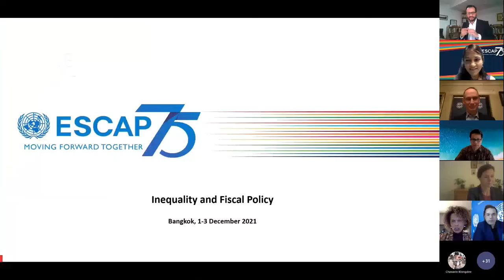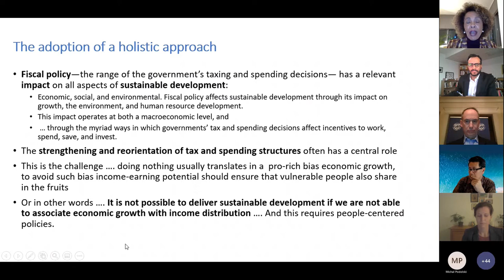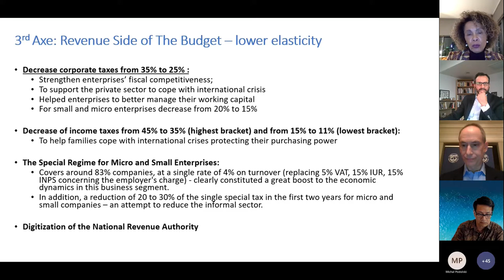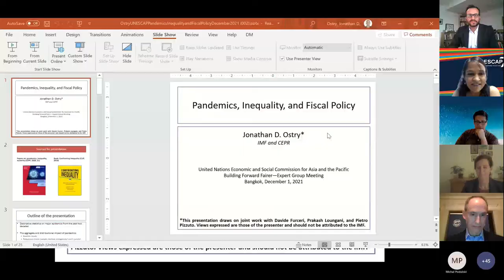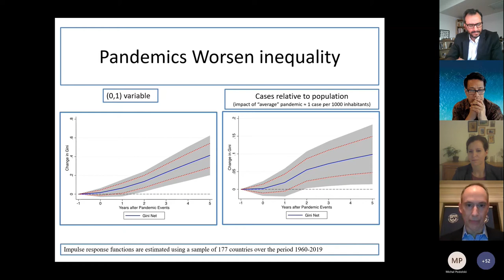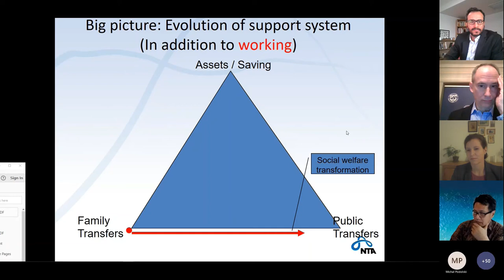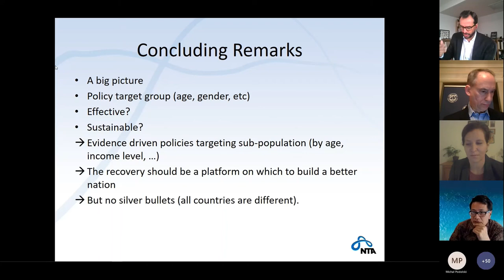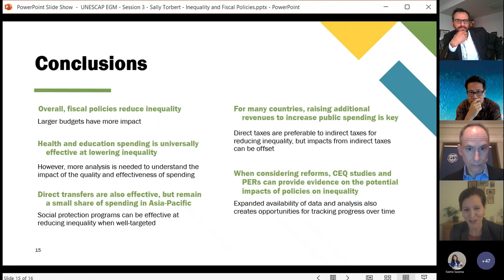Session 3. High-Level Dialogue on Fiscal Response to Inequality_EGM_ 2 Dec 21